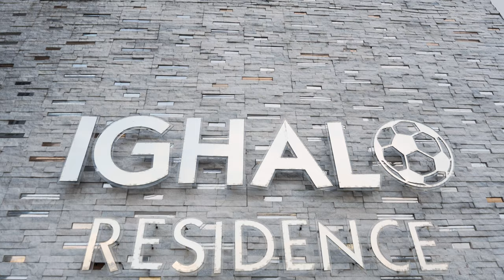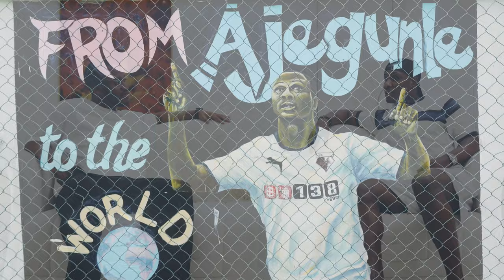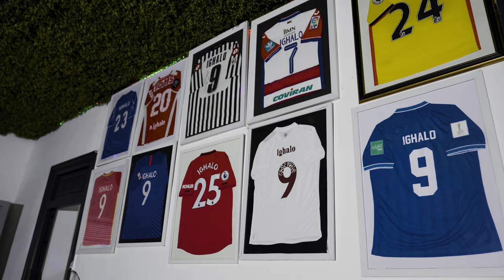INTERVIEW WITH ODION IGHALO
We sit down with former Manchester United and Super Eagles striker Odion Ighalo as he reflects on his arduous journey from breaking through the academies in Lagos to playing for Europe's biggest clubs, the state of football in Nigeria, his perspective on the prominence of the Saudi Pro League and many more.